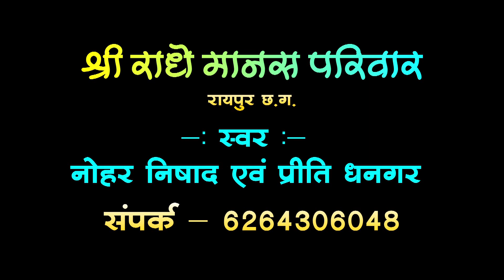भवसागर बर तरनी राम नाम हे / स्वर - नोहर निषाद एवं प्रीति धनगर। श्री राधे मानस परिवार रायपुर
Song - Bhawasagar Bar Tarni Ram Naam He
Type - Devotional Song.
Singer - Nohar Nishad & Priti Dhanghar
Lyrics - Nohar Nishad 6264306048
Director - .
Coreographer -
Producer - Makhan Lal Sahu 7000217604.
Persent's - Aaradhya Film's Creation
Editor - Punnilal Sahu
Camera - Tikeshwar Sahu & Mayank Goswami
Graphic - Tikeshwar Sahu.